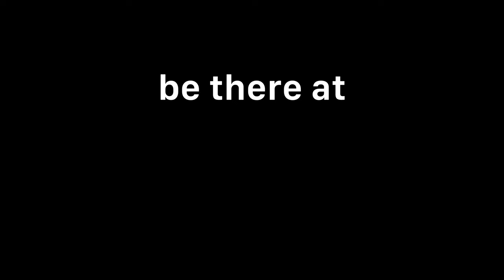ASB Lunch Gone WRONG! | ASB Vlog #1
Follow our leadership Instagram! @farmerupdates
Follow our school's Instagram! @haywardhighschool
Video by ASB '23-'24